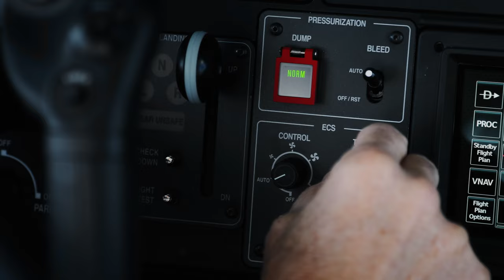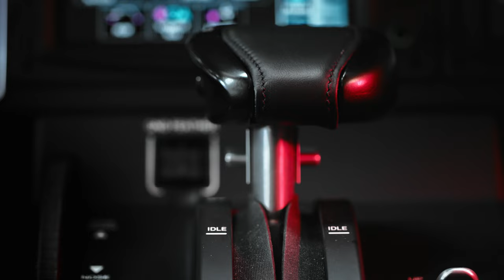TBM 960 : The progress of digital power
Daher unveils the latest high-end version of its TBM pressurized single turboprop aircraft family – the TBM 960 – which incorporates Pratt & Whitney Canada’s advanced PT6E-66XT engine and a fully digital e-throttle, along with a digitally-controlled cabin that incorporates an all-new environmental control system, LED ambience lighting and electrically-dimmable windows. See how Daher is taking maximum advantage of today’s turboprop technology with the TBM 960.